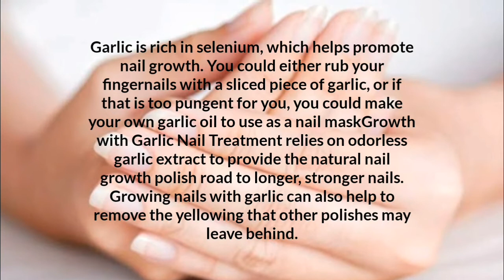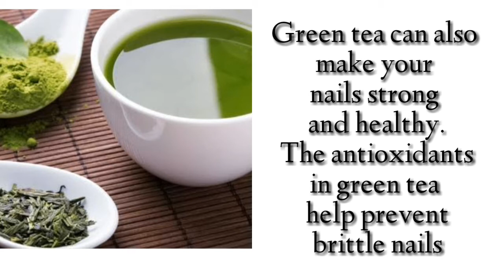HOW TO TREAT YOUR NAIL WITH TOP 3 REMEDIES FOR NAIL GROWTH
Assalamualki viewers this video is about how to grow your nail .